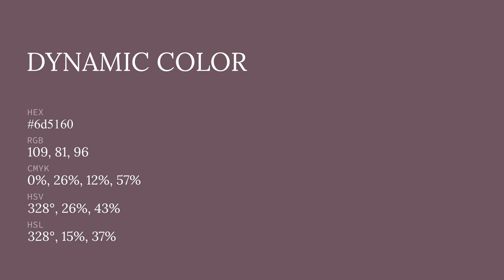Dynamic color 6d5160 hex color - Violet color - Cool color 6d5160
What color is Dynamic ? 6d5160 hex color - Violet color - Cool color 6d5160

Hex 6d5160 Color Code is also known as Dynamic color.